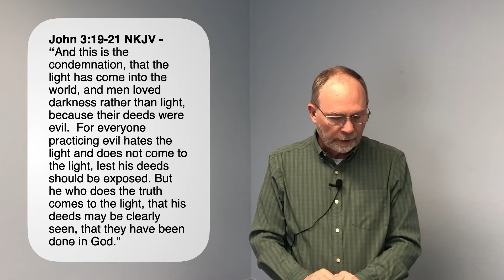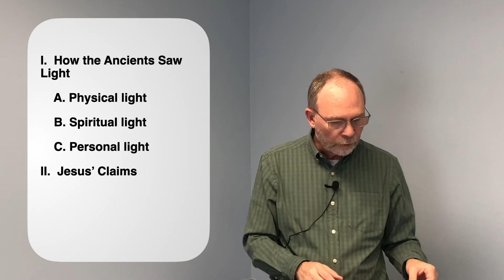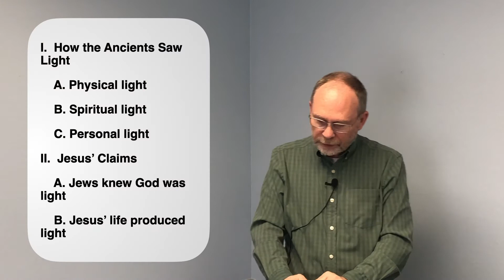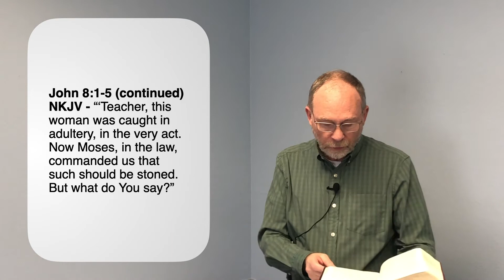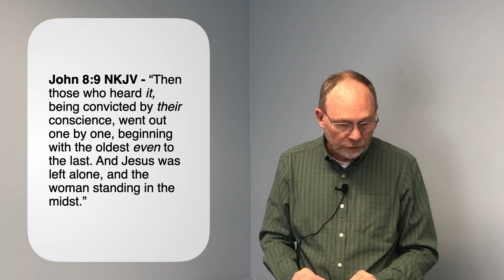5-31-2020 - Sermon - Ken Adams - "The Light of the World"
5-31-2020 - Sermon - Ken Adams - "The Light of the World"

Sunday Morning Worship Services will resume June 7, 2020. All other services have been canceled until further notice.

Central is a “Great Commission” church. We take seriously the calling to spread the good news not only around the world but right here in Texarkana. We are a church that is involved in our community and schools.  Our desire is to be a positive influence throughout our community, city, state, nation and world.

Remember, you will always receive a warm & friendly welcome at Central.  If you’re looking for a place to worship, check out our service schedule and join us as we celebrate together the goodness of the Lord.